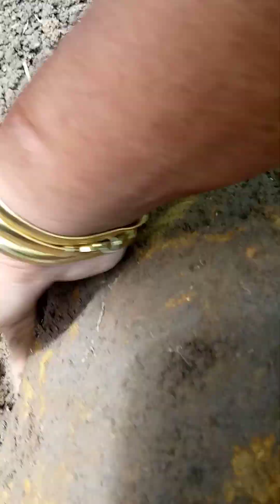Ang unang Araw sa paghukay sa treasure sign, (Heart sign) for Yamashita treasure